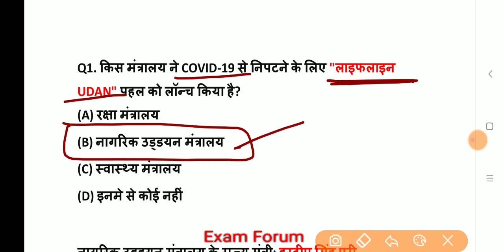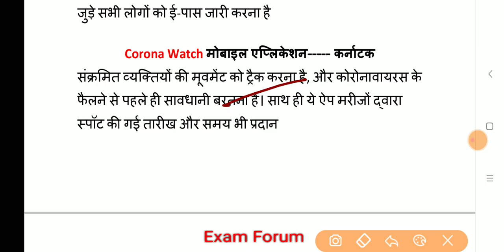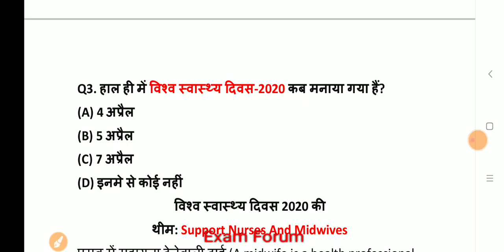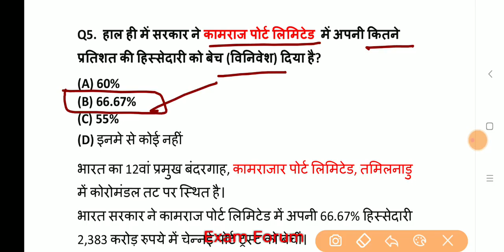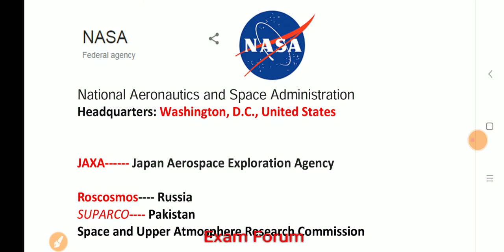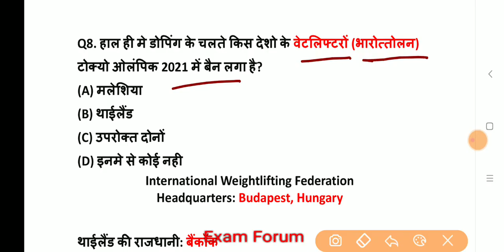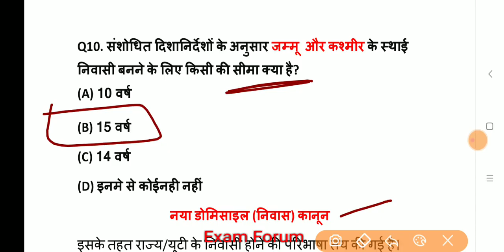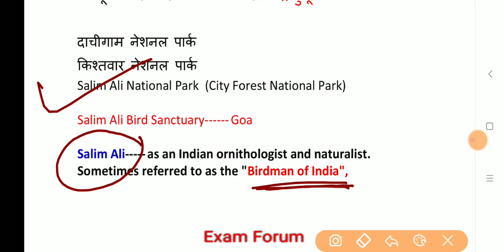8 April 2020 Current Affairs | Daily Current Affairs in Hindi | Exam Forum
8 April 2020 Current Affairs

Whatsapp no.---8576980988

Thanks !
For Watching This Video
Exam Forum